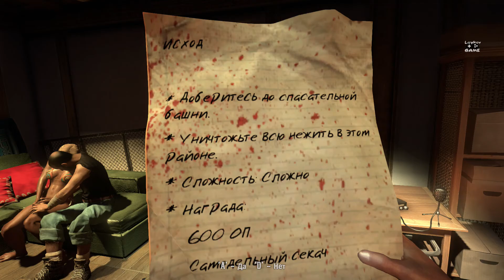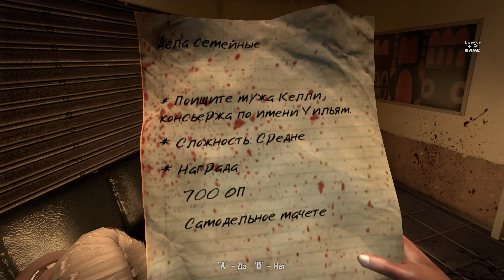Прохождение Dead Island • 2 Серия